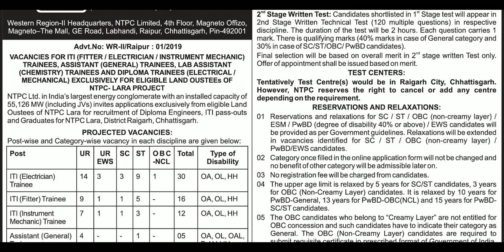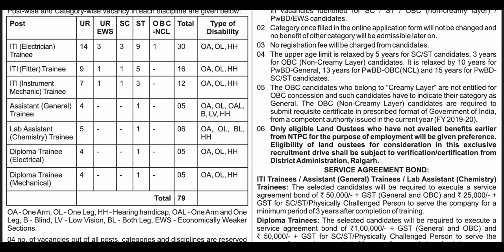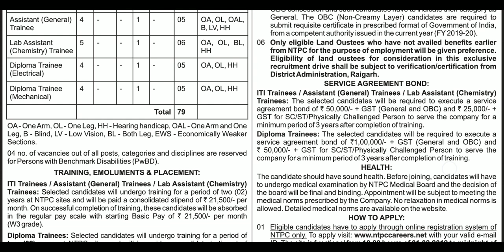NTPC VACANCY FOR ITI DIPLOMA FITTER VACANCY ITI VACANCY VACANCY FOR ITI AND DIPLOMA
ITI VACANCY FOR FITTER ELECTRICIAN INSTRUMENT MECHANIC
DIPLOMA ELECTRICIAN AND ELECTRICALS